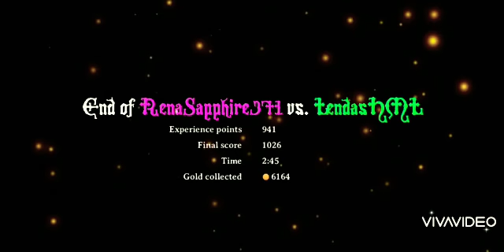Magic rampage gameplay 🆚Monster 👹Chest